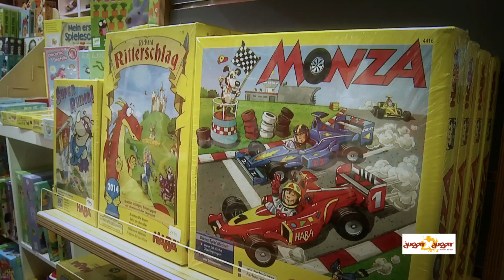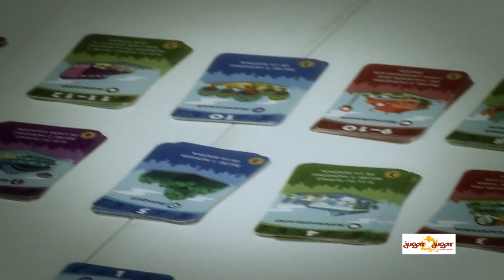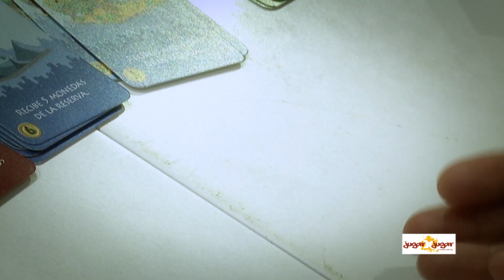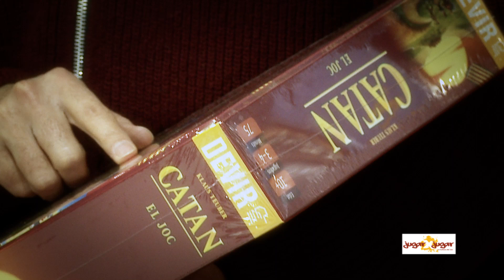Jugarxjugar Girona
camera i edició . Albert Serra